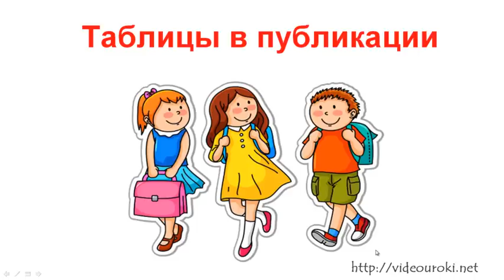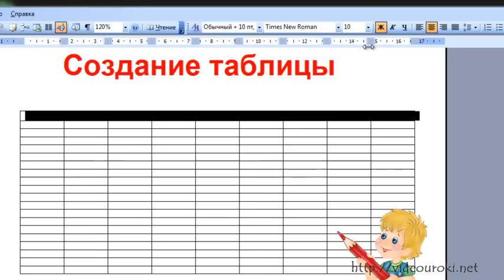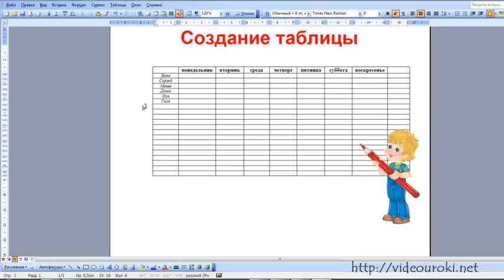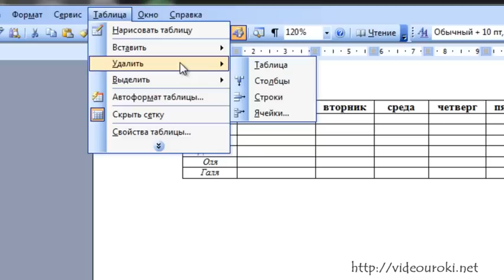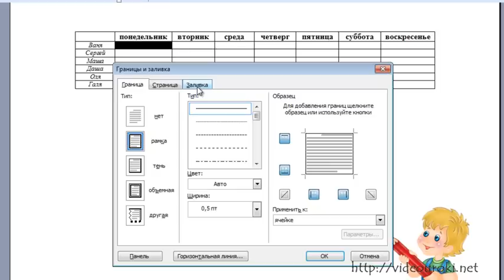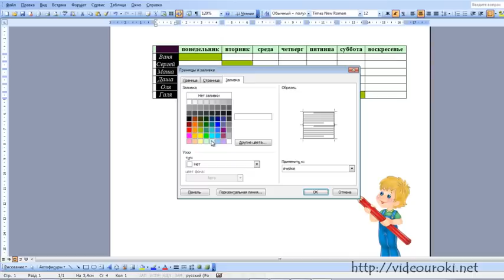Таблицы в публикациях ПРАКТИКА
Урок знакомит с приемом создания таблицы в программе Microsoft Office Word 2003.
Дети знакомятся со структурой таблиц, знакомятся с понятиями Столбец, Строка, Ячейка, Заголовки